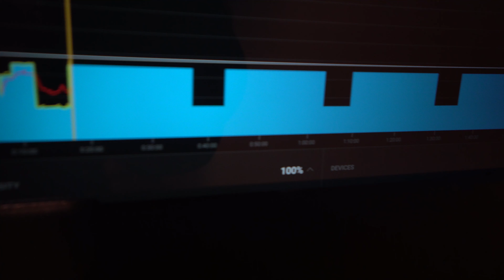Zwift in eSports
Zwift announces a new professional eSports league!